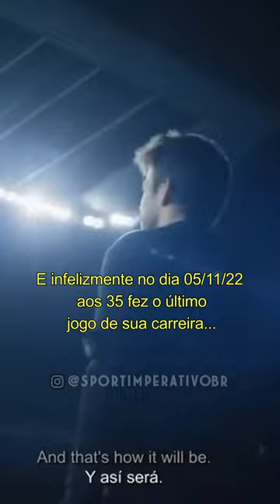O Piqué quase morreu - A História do Gerard Piqué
Piqué do início até a aposentadoria